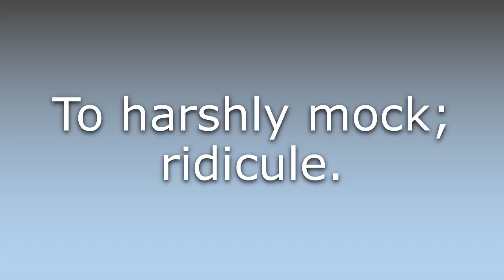What does Deride mean?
What does Deride mean in English? Learn the meaning of the word Deride! How to Pronounce Deride. Expand your vocabulary, learn words.